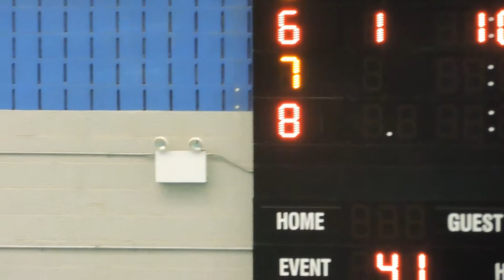100Meter FREE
Hawin at Fast meet Fall 2019 SC